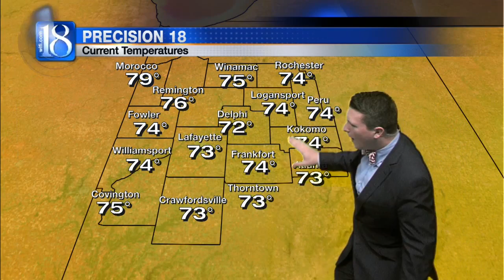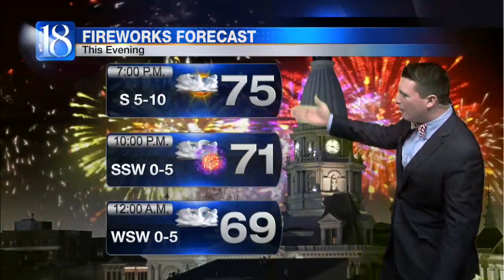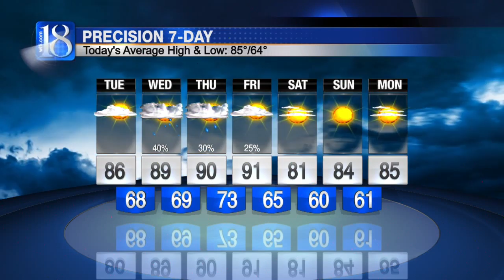News 18 at Five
Today’s cloudy skies have certainly left us with some cooler temperatures throughout the viewing area; we’ve only reached 73° in Lafayette thus far. It’s expected that those cloudy conditions will linger into the overnight hours as well. However, it does appear that any organized precipitation chances will remain far to our south tonight! Temperatures will gradually fall from the mid 70s this evening; we’ll drop to 71° just as civil twilight comes to an end and the first fireworks are launched skyward!